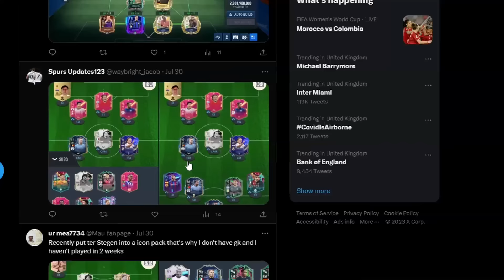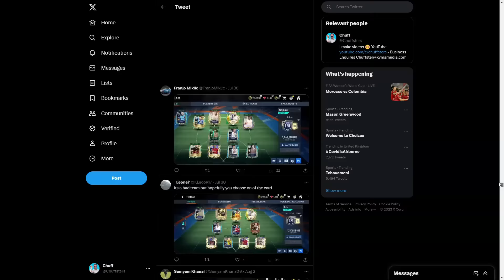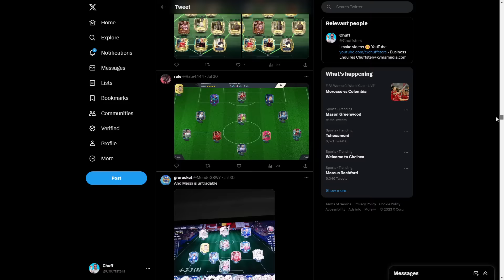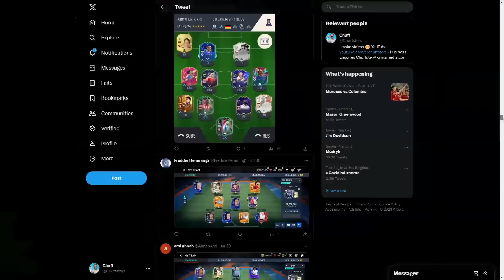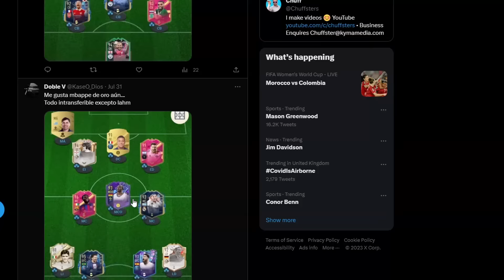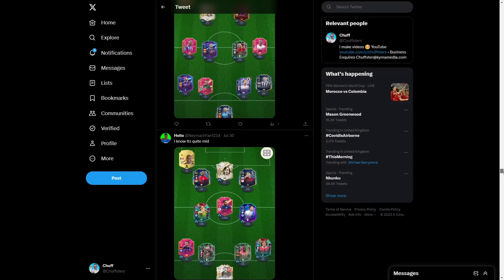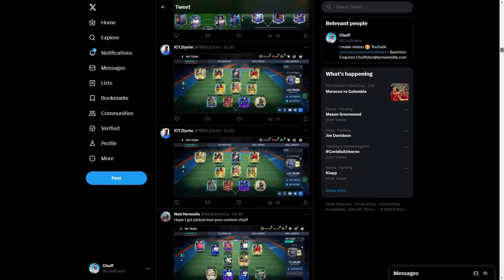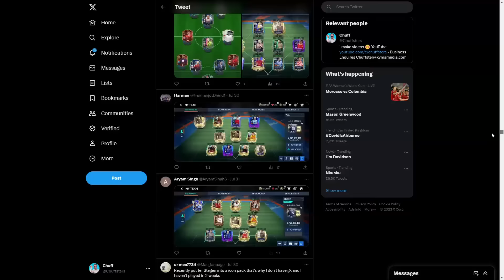Your Teams Decide My Team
I'm using your FIFA Mobile and FUT teams to build my own team but I have to try and make it a good team or there will be consequences